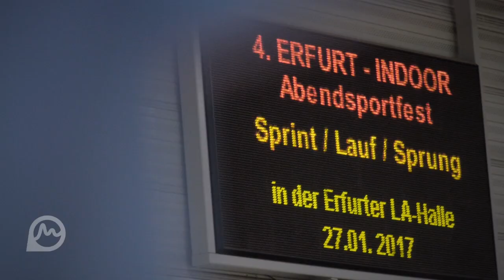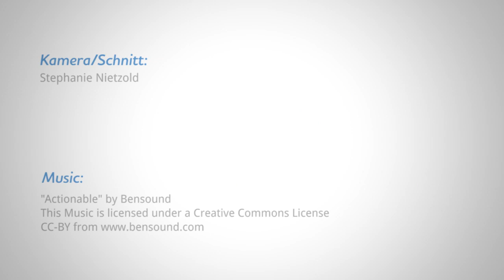O-Ton mit Philipp Reinhardt auf 1.500m beim 4. Erfurt Indoor 2017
Aus dem Grundlagentraining heraus greift Philipp Reinhardt beim 4. Erfurt Indoor 2017 die 3:50min auf 1.500m an. Ein erster Leistungstest für die kommende, wichtige Hallensaison des Läufers des LC Jena.